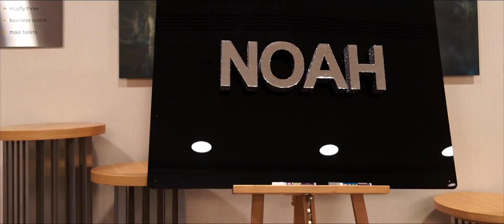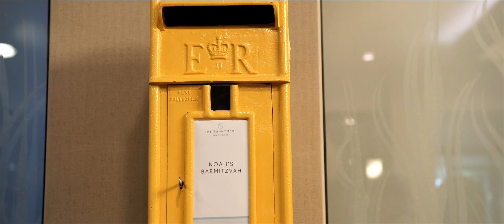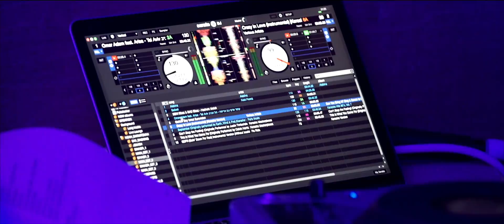Noah’s Bar Mitzvah Highlights at Runnymede Hotel London, filmed by Peter Lane Creative Studio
Organised by Creation Events & filmed and edited by Peter Lane Creative Studio London at Runnymede Hotel London

Bar Mitzvah videographer London, New York, Manchester, New York, Paris, Borehamwood, Hampstead, Finchley, Edgware, Elstree, Mill Hill, Hendon, Golders Green, Barnet.

- Peter Lane is top Simcha photographer based in London shooting Bar Mitzvah & weddings internationally.